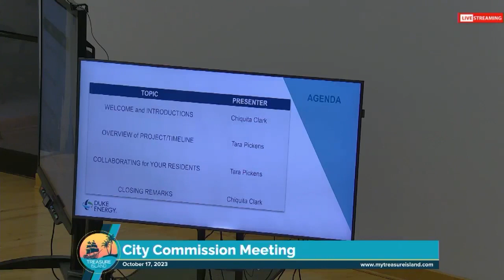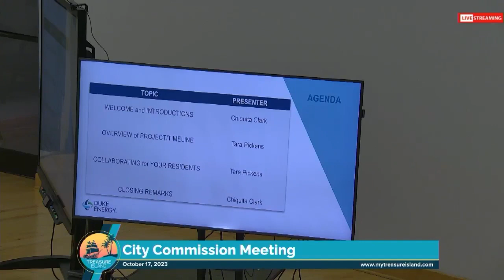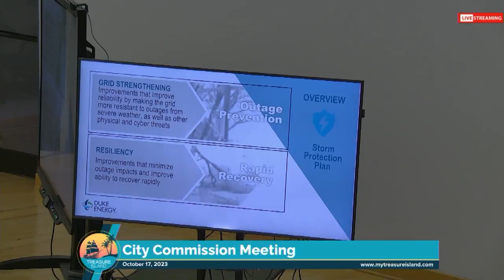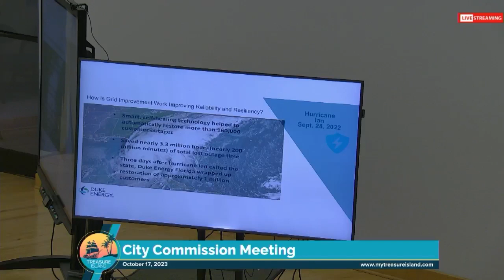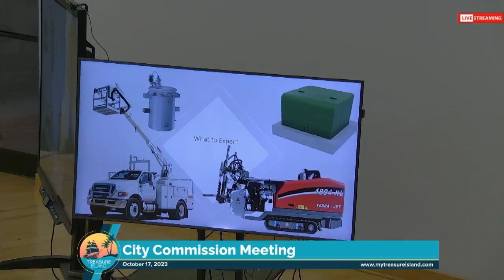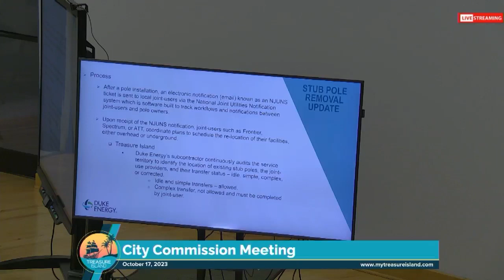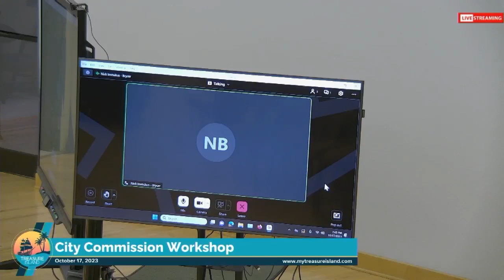Treasure Island City Commission Meeting and Workshop - Oct. 17, 2023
The City Commission Meeting & Workshop was held on Oct. 17, 2023, in the City Hall Auditorium.